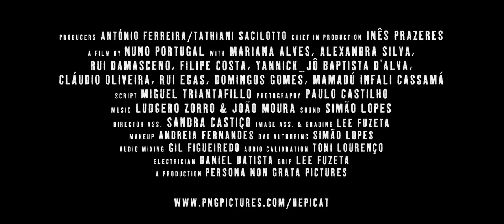(trailer) HEPICAT - a film by Nuno Portugal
AMAZON UK
AMAZON US

Um filme sobre a incomunicabilidade de dois mundos.
A film about the incommunicability of two worlds.

Uma produção da Persona Non Grata Pictures